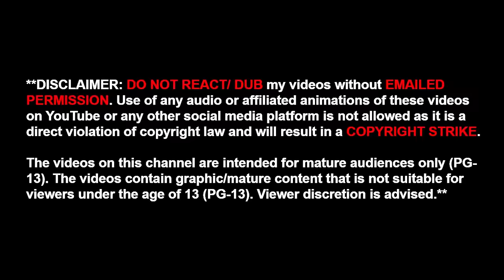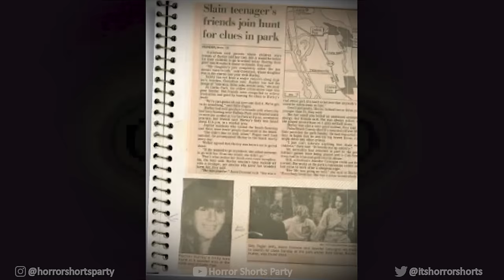3 TRUE ST. PATRICK'S DAY HORROR STORIES ANIMATED